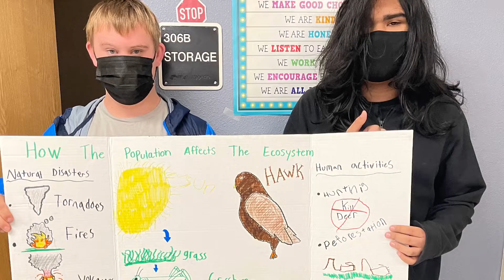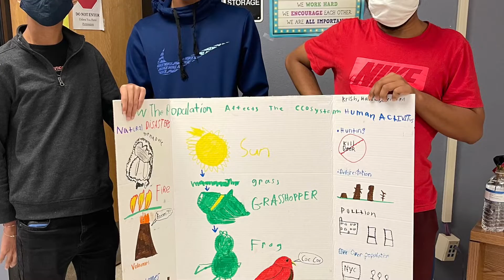End of the year